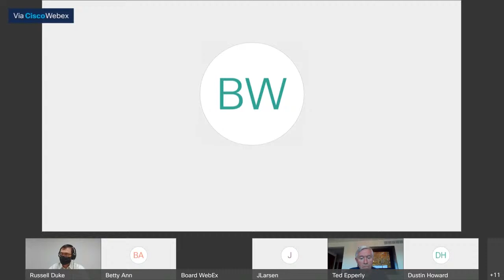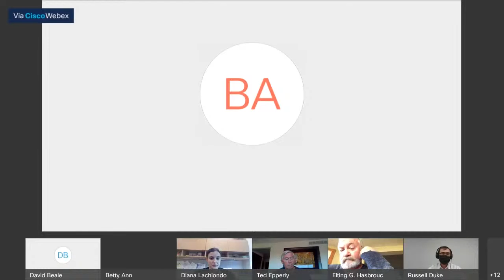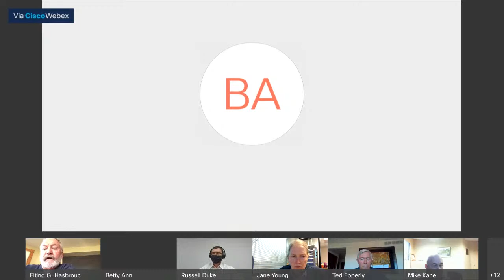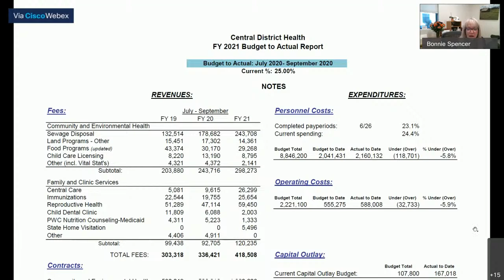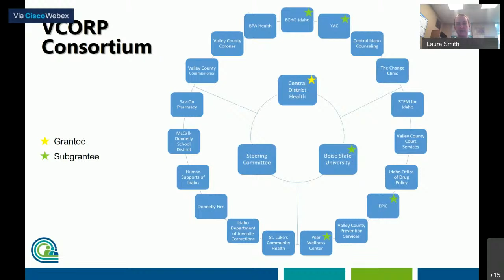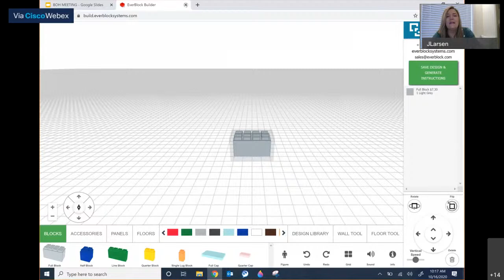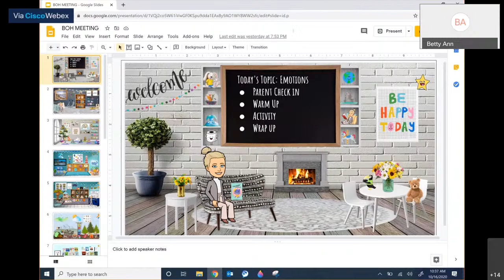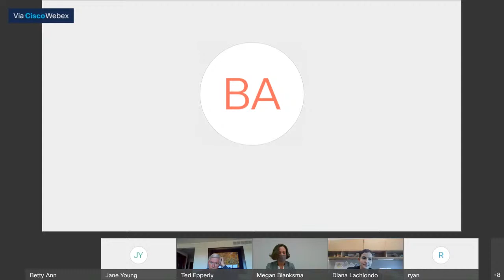CDH Board Meeting – October 16, 2020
Central District Health Board Meeting - October 16, 2020 for public viewing